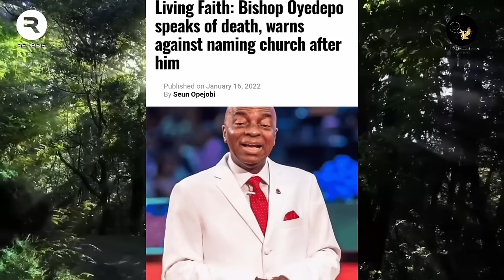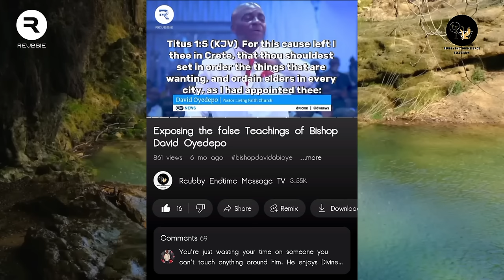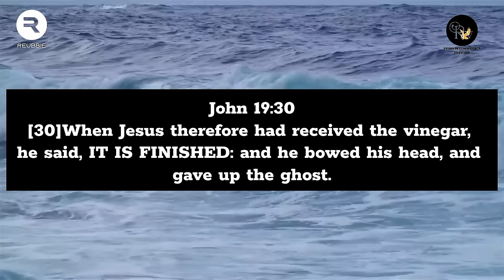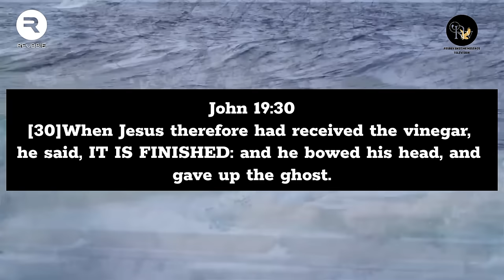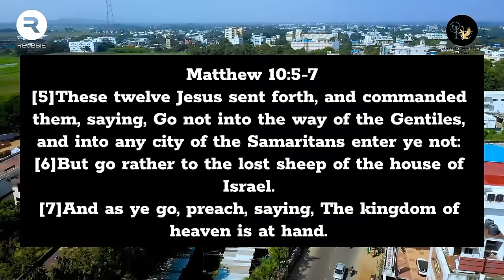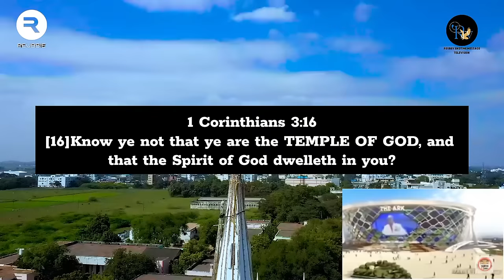100% Proof that BISHOP DAVID OYEDEPO Failed God | Why PASTOR ISAAC OYEDEPO Resigned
Following the recent trending news of the second son of the founder of the living faith church a.k.a winners chapel Bishop David Oyedepo whose name is Pastor Isaac Oyedepo. This video reveals the truth on the grey areas many have overlooked regarding the ministry of the canaanland bishop, and some shocking secrets are revealed on why a pastor would resign from his father's ministry.

100% Proof that BISHOP DAVID OYEDEPO Failed God | Why PASTOR ISAAC OYEDEPO Resigned

00:00 Pastor Isaac Oyedepo prayers
00:49 Bishop Oyedepo speaks on Inherited Ministry
01:46 Brief Intro Speech
03:11 Bishop David Oyedepo's commissioning
03:45 David Oyedepo narrates encounter
06:53 Relating the Encounter to Scriptures
09:08 Bishop David Oyedepo's mistake
09:20 Bishop David Abioye shocking video
09:53 The big Irony
10:54 The Wrong Ark at the Wrong time?
12:54 Bishop Oyedepo Boasts of the Ark
 14:21 The Truth about God's Move and the Ark
14:48 Reason Pastor Isaac Oyedepo Resigned
17:34 My advise to Pastor Isaac Oyedepo
18:07 Conclusion

- Bishop david abioye
- David oyedepo
- David oyedepo jnr
- Isaac oyedepo
- Pastor isaac oyedepo resignation
- Living faith church
- the rapture
- Canaanland live service
- Isaac oyedepo leaves winners
- Isaac oyedepo church
- Isaac oyedepo messages
- Isaac oyedepo latest sermons
- Isaac oyedepo testimony
- Oyedepo son preaching
- winners chapel
- kemi oyedepo
- bishop oyedepo
- Anazao generation
- Bishop oyedepo life story
- David abioye
- Isaac oyedepo live
- Isaac oyedepo videos
- Oyedepo son leaves winners
- bishop oyedepo 2020